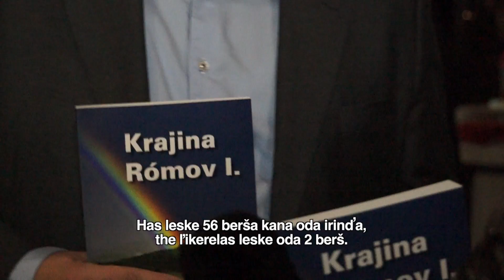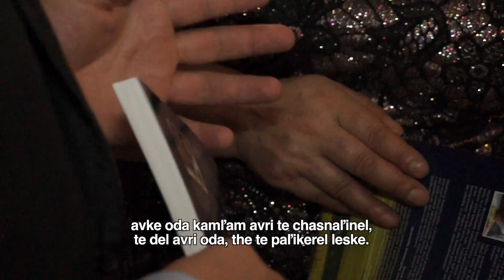Rmag 07 2015